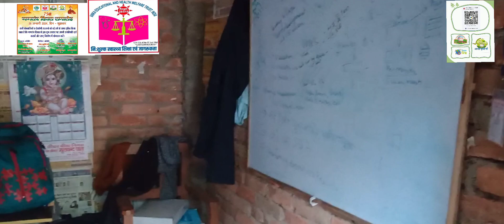Safeguarding Innocence: Good Touch, Bad Touch Awareness Program by Psychologist Rakesh Kumar Pandey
**Title: Safeguarding Innocence: Good Touch and Bad Touch Awareness Program by Psychologist Rakesh Kumar Pandey**

**Subheadings:**
1. *Empowering Communities:* Psychologist Rakesh Kumar Pandey Takes a Bold Step
2. *Protecting Our Future:* Good Touch and Bad Touch Program in the Local Area
3. *Knowledge is Key:* Building Awareness for a Safer Tomorrow

**YouTube Description:**
In a commendable initiative for community well-being, renowned psychologist Rakesh Kumar Pandey spearheaded a crucial program on Good Touch and Bad Touch in our local area. As we celebrate the 75th Republic Day, let's reflect on the significance of safeguarding the innocence of our future generations.

**Empowering Communities:**
Rakesh Kumar Pandey, with his profound understanding of psychology, embarked on a mission to empower our communities. Recognizing the importance of addressing sensitive issues, he conducted a program focused on creating awareness about good touch and bad touch.

**Protecting Our Future:**
In a world where information is power, safeguarding our children from potential harm is paramount. This program aims to equip parents, educators, and community members with the knowledge and tools needed to identify and prevent inappropriate touch, ensuring a secure environment for our youngsters.

**Knowledge is Key:**
Rakesh Kumar Pandey's dedication to mental health and child well-being shines through in this initiative. By spreading awareness about the nuances of good touch and bad touch, he reinforces the belief that knowledge is the key to creating a safer and more secure society.

Let's join hands to support this vital cause. Together, we can create an environment where every child feels protected and nurtured.